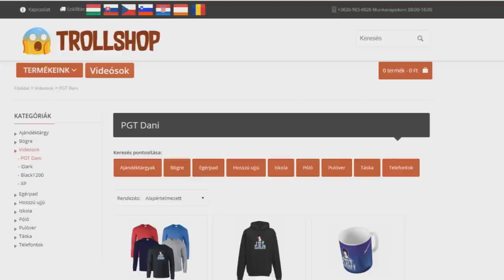SZÖKÖTT FEGYENC FENYEGETETT A MINECRAFTBAN 100% IJESZTŐ!